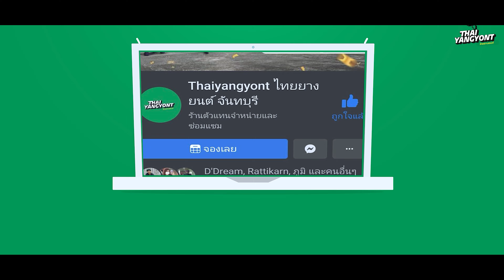สาระลุย | NEXT GEN FORD RANGER WILDTRAK | จัดเต็มเซ็ทแม็กยางพร้อมช่วงล่าง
สาระลุย | NEXT GEN FORD RANGER WILDTRAK | จัดเต็มเซ็ทแม็กยางพร้อมช่วงล่าง เสริมความสวยงาม เท่ แบบมีระดับ 💥💚
❗️รายการของแต่งภายในรถ
💥 ล้อแม็ก 𝗖𝗢𝗦𝗠𝗜𝗦 𝗗𝗘𝗩𝗜𝗟 𝗝𝗨𝗠𝗣 18*9 ET20
💥 ยาง 𝗕𝗙𝗚𝗢𝗢𝗗𝗥𝗜𝗖𝗛 𝗞𝗼𝟮 285/60 R18
💥 โช๊คอัพ 𝗧𝗝𝗠 XGS
พร้อมจัดทรงช่วงล่างใหม่แบบเต็มประสิทธิภาพตามแบบฉบับสูตรเฉพาะของไทยยางยนต์และเทสไดร์ฟทุกคันก่อนส่งถึงมือลูกค้า รับประกันโดย "เฮียป้อ" ทุกคัน 👨🏻‍🔧
☎️ 𝗧𝗘𝗟:
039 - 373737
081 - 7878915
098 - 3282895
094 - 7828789